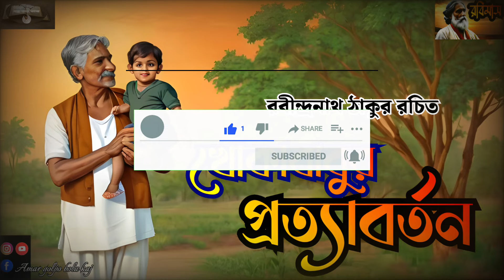খোকাবাবুর প্রত্যাবর্তন/রবীন্দ্রনাথ ঠাকুর/গল্পগুচ্ছ/ Bengali classic story/২৫শে বৈশাখ/রবীন্দ্রজয়ন্তী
Hello friends... In this episode, we're going to listen a short audio story in 'Amar Golpo Bola Kaj' named 'Khokababur Protyaborton' written by Sri Rabindranath Thakur.

গল্পগুচ্ছ গীতবিতানেরদিব্যি রবীন্দ্রজয়ন্তী ২৫শেবৈশাখ সামাজিক গল্প। রবীন্দ্র ছোট গল্প। রবীন্দ্রনাথের ছোটগল্প। রবীন্দ্র পূর্ববর্তী ছোটগল্প। রবীন্দ্র পরবর্তী ছোট গল্প। কবিগুরু রবীন্দ্রনাথ ঠাকুর। বিশ্ব কবি রবীন্দ্রনাথ ঠাকুর।

amar golpo bola kaj

Usually, it's a social story.

Our previous content ➡️

(1) Tiroler Bala

(2) Meghbalika

(3) Dekha hobe

(4) Talnabami

(5) Vanga Baranda

(6) Abhranta Gonona

(7) Bhoroter Jhumjhumi

Rabindra Sangeet theme original credit,

We strive to help content creators find free and copyright-safe music for their videos. In Jan 2022, we've started producing our own music and we really enjoy it!

mir
mirchi mir goppo Mir goppo mirer thek mir audio story Taranath tantrik Taranath tantrik stories
Bengali audiobook
Bengali horror
Bengali horror story
Sunday suspense thriller
Sunday suspense Taranath
bengali audio story
sunday suspense
bhuter golpo
new sunday suspense
horror
feluda
gram banglar vuter golpo
গ্রাম বাংলার ভূতের গল্প
adult
Taradas Bandopadhyay
bhuter cartoon
bengali horror story
sunday suspense
taranath tantrik
bengali audio story
taranath tantrik sunday suspense
Sharadindu Bandyopadhyay
Bomkesh Bokshi
Sharadindu Bandyopadhyay Sunday suspense
Chader pahar
Pother Panchali
Rabindranath Thakur
Rabindranath Tagore

bhoot special mirchi bangla, taranath tantrik new sunday suspense, sunday horror special bhoot fm, Audio Stories, Audiobook, Bangla, Bengali, Galpo, Short stories